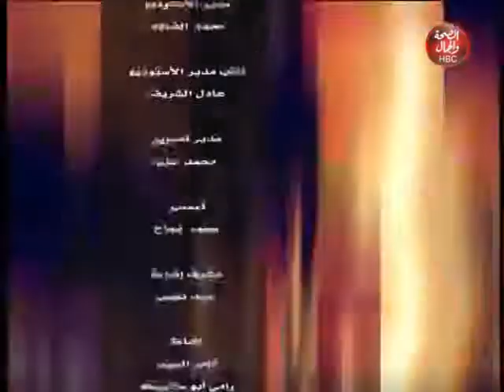بين الشريعة والقانون | قانون العمل بين الشريعة والقانون 2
تقديم : المستشار / محمود سعد العريان

قناة_الصحة_والجمال# برامجنا